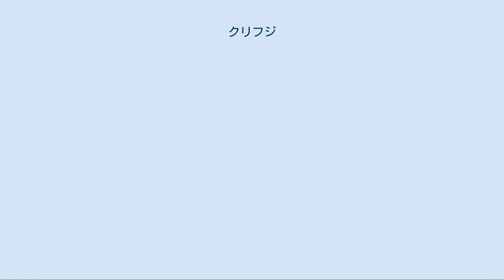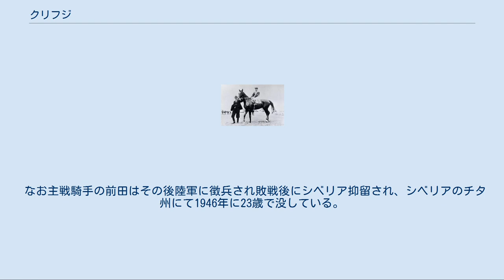クリフジ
クリフジ（幼名及び繁殖名：年藤）は戦前を代表する日本の競走馬。
牝馬として日本競馬史上唯一のクラシック競走3勝を挙げた。
生涯成績11戦11勝は、日本競馬における現在に至るまでの主要な競走（八大競走など）を含む最多全勝記録。
1984年に顕彰馬に選出された。
 ※馬齢は旧表記を用いる。
 産まれたときに付けられた名（幼名あるいは血統名）は「年藤」だった。
旧3歳のときセリ市に出され、栗林商船会長の栗林友二が「顔を見た時、これはいい馬だと思った」と4万円の一声で落札した。
これは当時の東京優駿競走の1着賞金が1万円だったことを考えると相当高額であったが同じセリ市では年藤を上回る6万円の値がついた馬が2頭（トシシロ、ヒロサクラ）おり、また年藤の4万円には繁殖入り時の買戻し条件が含まれた金額であった。
 年藤は尾形景造（尾形藤吉）厩舎に入厩して「クリフジ」と命名されデビューを目指していたが脚部不安があったため仕上がりが遅れ、1943年4月11日の横浜農林省賞典四歳呼馬には間に合わなかった。
結局デビューしたのは5月16日の新呼馬競走（1800m）で、2着馬に1馬身差を付けて1分58秒0で勝利した。
これは同馬にとって、最も少ない着差での勝利である。
この時騎乗した騎手は若手の前田長吉で、その後もクリフジに騎乗し続けた。
 その後は東京優駿競走（6馬身）、阪神優駿牝馬（10馬身）、京都農商省賞典四歳呼馬（大差・本レース及び、後の菊花賞における唯一の大差勝利記録）を勝ち変則クラシック三冠を達成した。
ほかに横浜記念（10馬身）の勝鞍もあり、出走した11戦全勝でしかもそのうち7戦が着差10馬身以上という圧倒的な強さを誇った。
特に東京優駿競走ではスタートで大きく出遅れの勝利で、このとき鞍上の前田はゴール前で他馬の脚音が全く聞こえなくなったので何かあったのではないかと気になり何度も後ろを振り返ったという。
また、レース後の口取りで栗林はレース後なのにクリフジの息が全く乱れていなかったことに驚いたという。
なお、牝馬による東京優駿（日本ダービー）の制覇はこの後2007年にウオッカが勝利するまでの64年間、現れることはなかった。
 殆ど圧勝の連続だったクリフジに最も迫ったのは、デビュー戦で1馬身差で敗れたトシシロである。
同馬は母にクレオパトラトマスを持つ良血馬でクリフジと同じく下総御料牧場の生産であり、またセリ市では前述のとおりクリフジを上回る6万円の値で落札された馬であった。
トシシロは後に種牡馬として成功している。
 デビュー戦を除けば最も迫ったのは1歳年上の菊花賞優勝馬でシンザンの母の父にあたるハヤタケだが3馬身差に詰め寄るのがやっとであり、殆どの馬はクリフジの影すら踏めなかった。
他に比較的著名な馬との対戦は、これも6万円の値が付いていたヒロサクラ（京都農商省賞典四歳呼馬でクリフジの大差2着）などがいる。
 1944年、能力検定競走となった横浜記念を勝ったクリフジは3週間後の帝室御賞典（春）に出走する予定だったが京都競馬場への輸送の際に風邪を引いて発熱してレースを回避。
それを機にクリフジはそのまま引退し生まれ故郷の下総御料牧場へ戻り繁殖名「年藤」として繁殖牝馬となったが、1945年7月7日の千葉空襲を機に日高の牧場へ移された。
 その後はオークスを親子2代で制覇したヤマイチを始め3頭の重賞勝利馬を輩出したが、1964年に老衰により25歳の生涯を閉じた。
牝系（ファミリーライン）子孫は現在も残っており、後述の産駒のほかきさらぎ賞を優勝したサムソンビッグ、安田記念とスワンステークスを制覇したシモフサホマレ、名古屋優駿に勝利した笠松のシンプウライデン、2011年のNAR最優秀2歳牝馬であるエンジェルツイートなどが出ている。
 雑誌「優駿」の企画で「日本競馬史上最強馬は?」というアンケートが競馬関係者に対して行われた。
関係者からはシンザンやシンボリルドルフなど錚々たる名馬が挙げられる中で、シンボリルドルフを管理していた野平祐二調教師は迷わずクリフジの名を挙げていた。
また、年配の競馬ファンの中にも史上最強馬にクリフジの名を挙げるものも多い。
 なお主戦騎手の前田はその後陸軍に徴兵され敗戦後にシベリア抑留され、シベリアのチタ州にて1946年に23歳で没している。